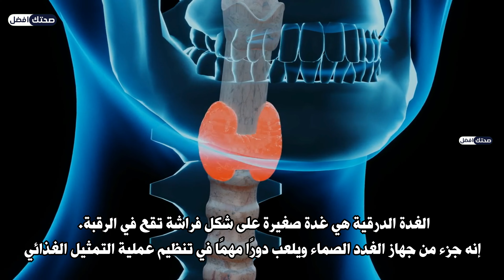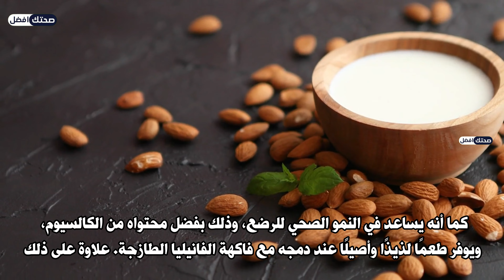علاج تضخم الغدة الدرقية / الغدة الدرقية /تضخم الغدة الدرقية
علاج تضخم الغدة الدرقية / طرق فعالة لعلاج تضخم الغدة الدرقية / العلاج الطبيعي لتضخم الغدة الدرقية
الحصول على قسط كافي من النوم لتحسين صحة الغدة الدرقية
العلاج بالأعشاب الهندية لتضخم الغدة الدرقية
تفادي الإصابة بالإصابات الرأسية لتحسين صحة الغدة الدرقية
تجنب التعرض للمواد الكيميائية الضارة لتحسين صحة الغدة الدرقية
العلاج بالتدليك بالزيوت الأساسية لتحسين صحة الغدة الدرقية
الإستعانة بالعلاج النفسي لتحسين صحة الغدة الدرقية
العلاج بالحجامة لتحسين صحة الغدة الدرقية
تجنب تناول الأطعمة الضارة بالهرمونات لتحسين صحة الغدة الدرقية
الإستشارة بطبيب التغذية لتحسين صحة الغدة الدرقية
العلاج بالأكوابنكنج لتحسين صحة الغدة الدرقية
تجنب التدخين لتحسين صحة الغدة الدرقية.

العلاج البديل لتضخم الغدة الدرقية.

إليكم بعض الفيديوهات:
أنواع الم الثدي بعد الدورة الشهرية! الام الثدي وطرق العلاج
علامة تحذيرية صحية خطيرة | كيفية الحماية من مرض السرطان الثدي | مرض خطير يسبب الموت
مراحل تطور سرطان الثدي - سرطان الثدي كيف ينتشر - سرطان الثدي الخبيث؟
سرطان عنق الرحم!! أسباب سرطان عنق الرحم وعلاجه والوقاية منه

صحتك افضل • اخصائي تغذية
🔹 إخلاء المسؤولية🔹
هذا المحتوى مخصص بشكل خاص لتوفير الوعي والمعرفة ، حيث أنه من الضروري استشارة طبيب متخصص للتشخيص والعلاج الصحيحين. علاج بالاعشاب طبيعية